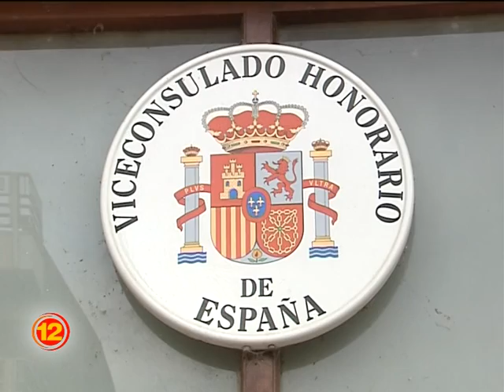La Sociedad Española define el futuro del Teatro